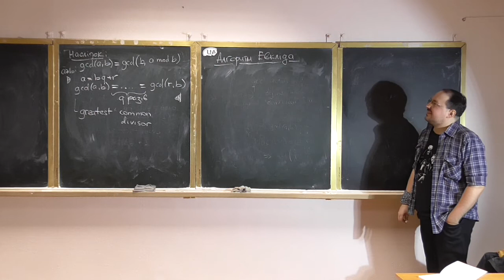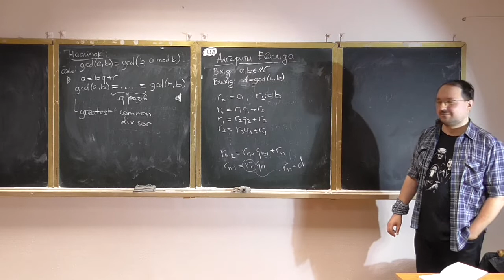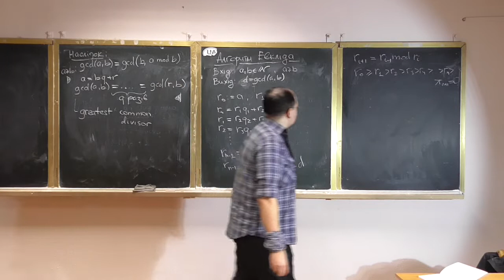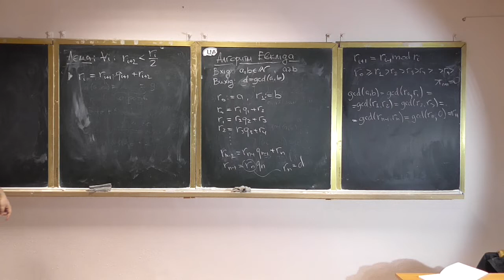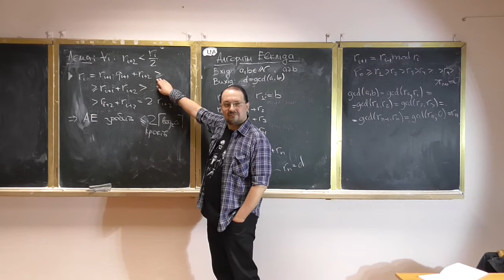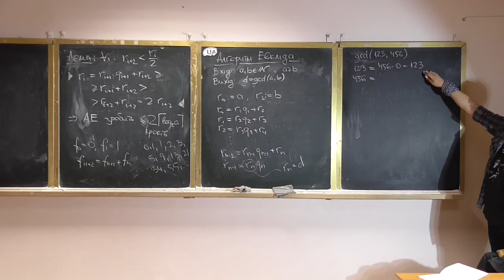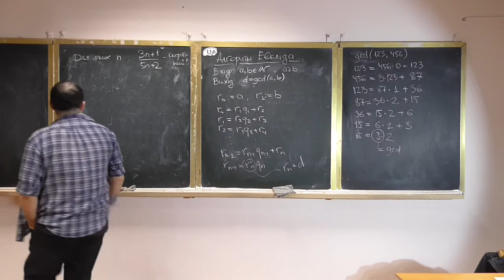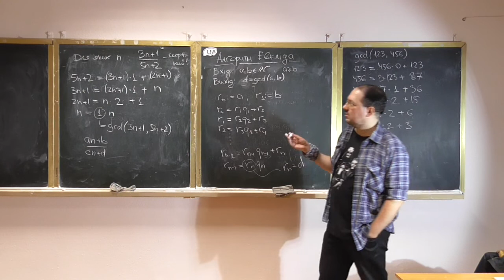Основи теорії чисел, лекція 01-3: алгоритм Евкліда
Розглянуто такі питання:
-- формулювання алгоритму Евкліда (обчислення найбільшого спільного дільника двох чисел);
-- доведення коректності та оцінка ефективності алгоритму Евкліда;
-- приклади застосування алгоритму Евкліда.